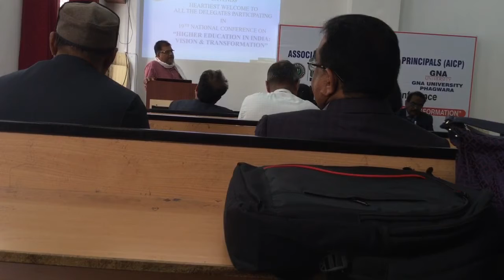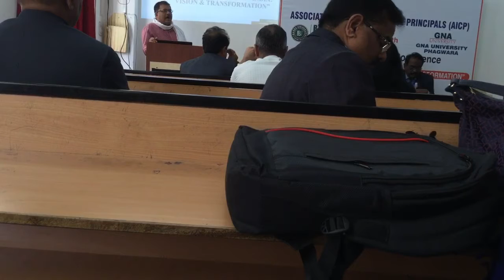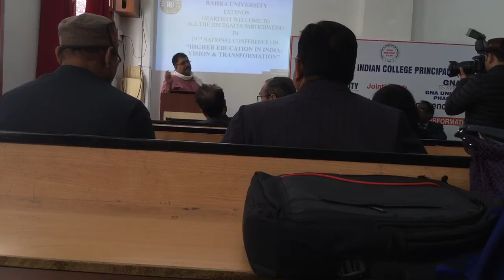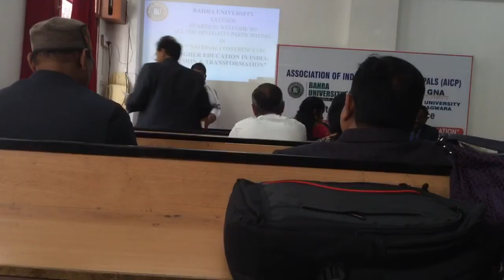Speech of Md Salauddin Khan at Bahara University Shimla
Md Salauddin Khan has been delivering a speech on the improvement of quality in higher education at the all India Principal’s conference held during 23 to 25 ,March 2018 at Bahara University,Shimla,Himachal Pradesh.